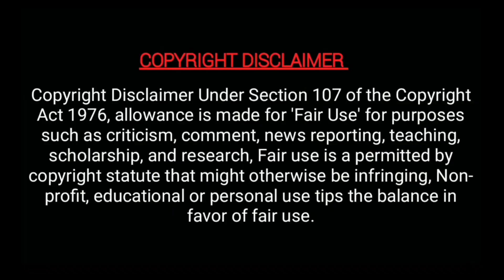இரட்டை குழந்தைகள் பெற்ற தமிழ் நடிகை!!😍👌 Actress become mother of twin boys - majatamil